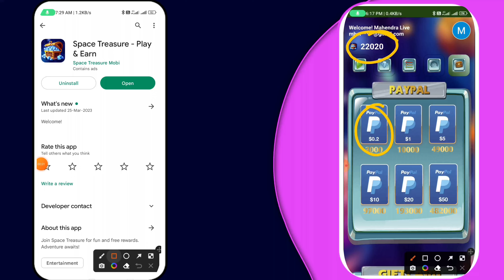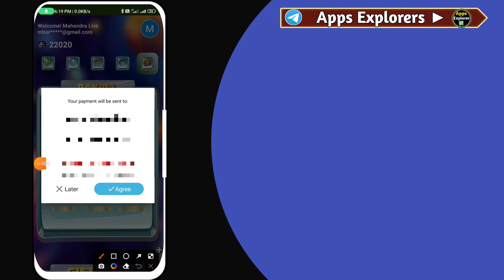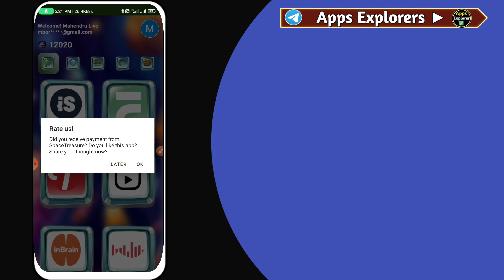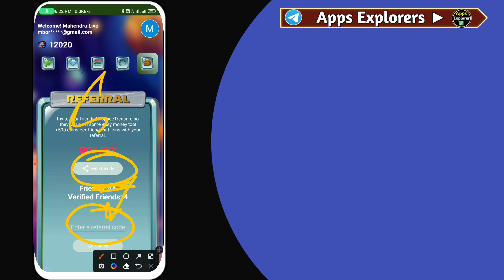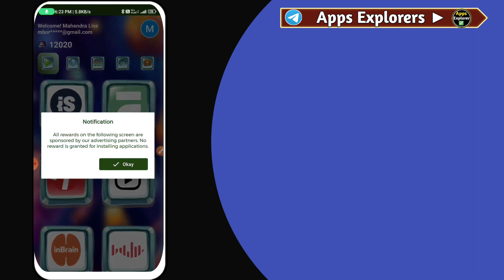Space Treasure App Payment Proof॥New Paypal Earning Apps 2023॥Live Withdrawal Proof 🤩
☑Video Credit▶Space Treasure)-

☑Video Quarries Solved(In This Video Following Topics & Points Explained)-
Space Treasure App Payment Proof
Space Treasure App Withdrawal
Space Treasure App Real Or Fake
Space Treasure App Legit Or Scam
Space Treasure App Se Paise Kaise Kamaye